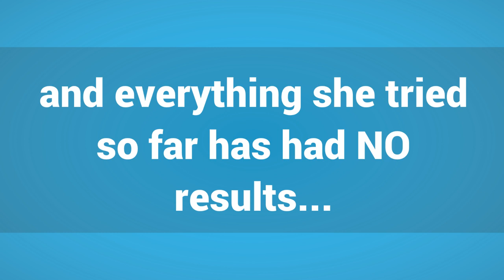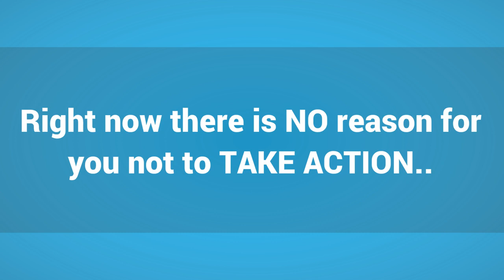Everything You Need To Know About Health & Fitness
The best weight loss cleanse might not be difficult to find. Most of us are ready to do anything in order to lose that stubborn extra fat from our bodies. However, our busy schedules often make it difficult for us to maintain exercise routine and diet patterns. We look for quick-fix solutions that will solve the problem as fast as possible. A large number of people have begun opting for cleanses in order to promote weight loss. If you are health fanatic, you must have heard of this global trend too.